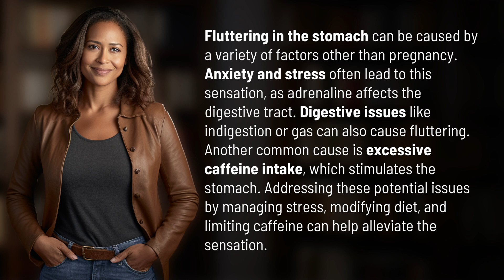What causes fluttering in the stomach other than pregnancy?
Understanding Fluttering in the Stomach: Causes and Solutions 👉 Stomach Fluttering Insights 👉 Discover the various causes of stomach fluttering beyond pregnancy, including stress, digestive issues, and caffeine intake. Learn how to address these factors to relieve the sensation and improve overall well-being.

Laura S. Harris (2024, May 31.) What causes fluttering in the stomach other than pregnancy?
    🌐 AskAbout.video